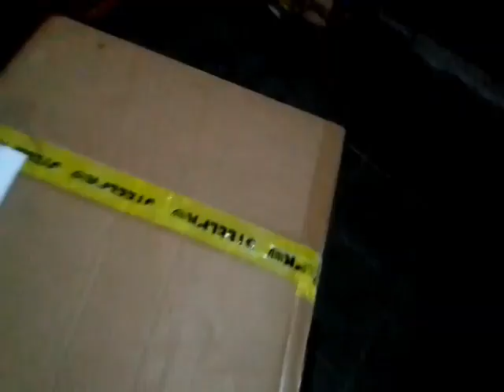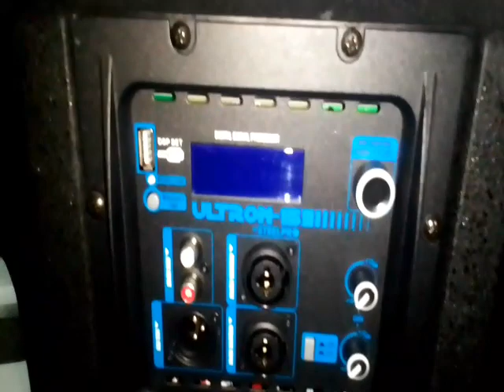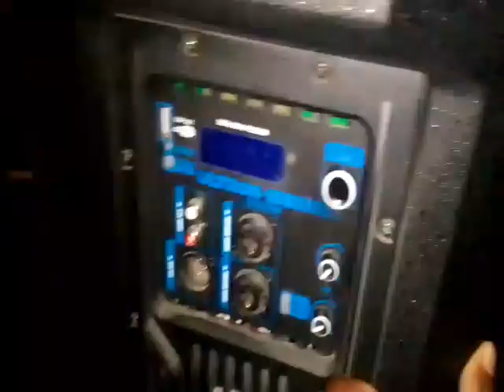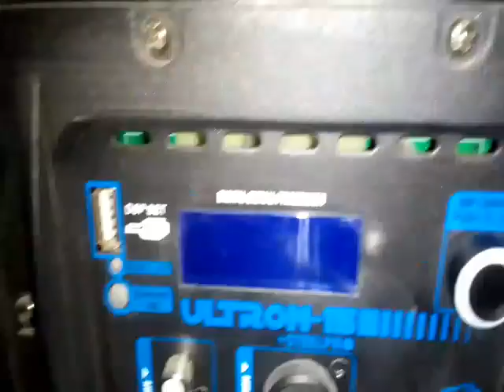Me compré unas Ultrón 15 de Steelpro